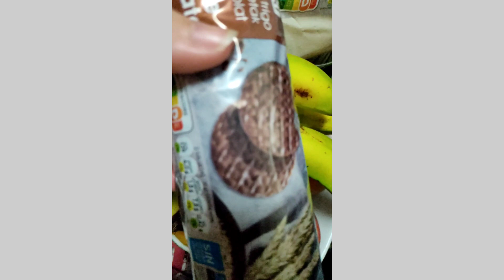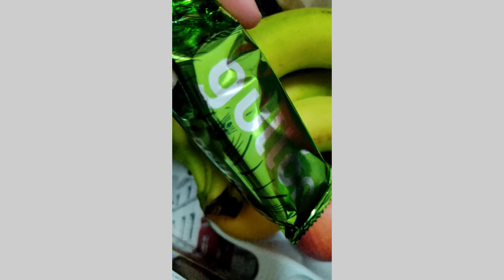Visita sorpresa de los miembros de La guerra de las Galaxias 😊 comienzo el gimnasio 💪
¡Hola Bombones! Aquí podréis ver estos nuevos alumnos de la Guerra de las Galaxias ,no bailan nada mal jejje ,también os llevo conmigo al gimnasio.Espero estar más activa en el canal estos días no pude publicar nada por la falta de tiempo pero ya estoy por aquí de nuevo.
Besitos de chocolate 😘🍫